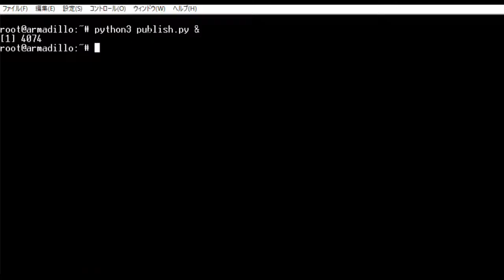Armadillo-IoT G3L: MQTTでpublishしたデータの可視化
「データをMQTTで送信してAWSで可視化してみた」のデモ動画です。